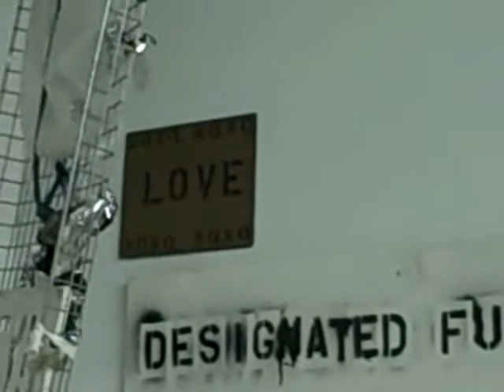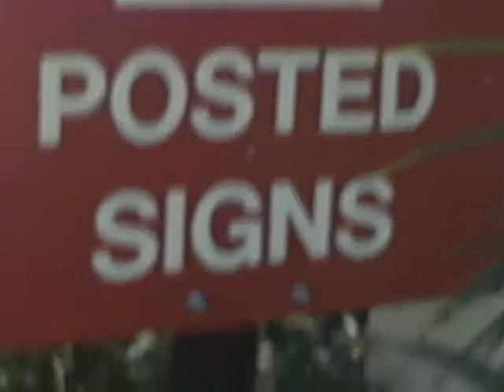The Space Gallery (1 of 2)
Pictures of the Universe, Faces of Nature, The Artwork of Michael Sager, and others!